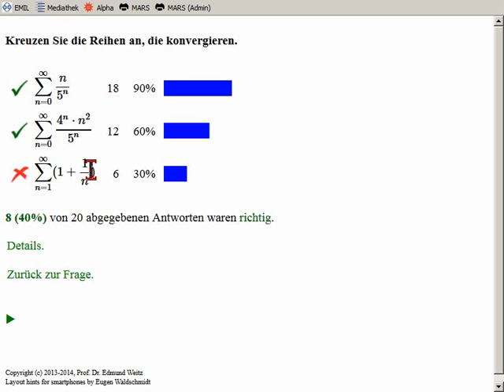Quotientenkriterium und Wurzelkriterium für Reihen - Beispiele